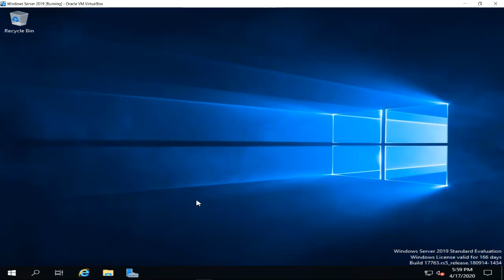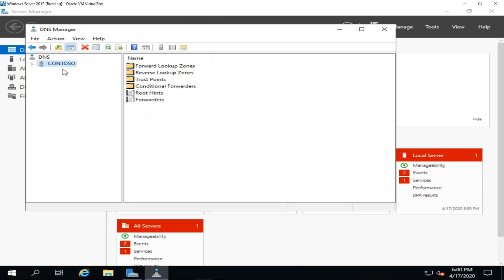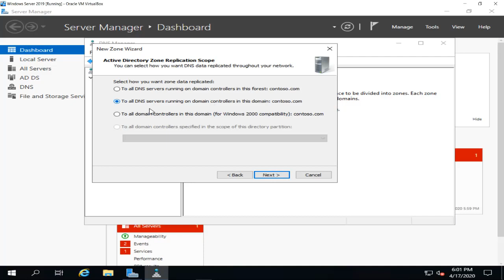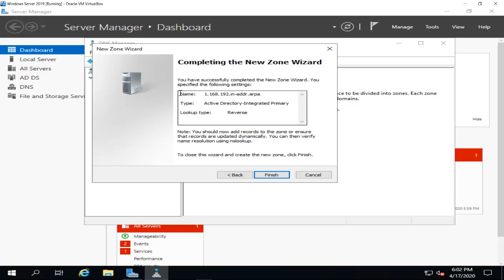MCSA 02- Bangla -DNS Server Configuration in Windows Server 2019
A name server is a computer application that implements a network service for providing responses to queries against a directory service. It translates an often humanly meaningful, text-based identifier to a system-internal, often numeric identification or addressing component